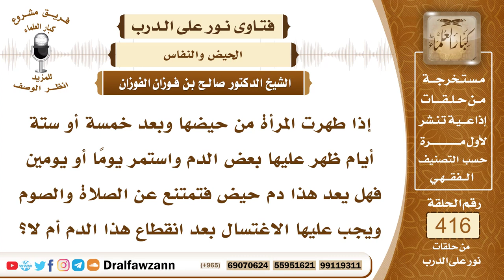5581- هل الدم الذي يظهر بعد الطهر يعد حيضاً ؟ - الشيخ صالح الفوزان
"5581- إذا طهرت المرأة من حيضها وبعد خمسة أو ستة أيام ظهر عليها بعض الدم واستمر يومًا أو يومين فهل يعد هذا دم حيض فتمتنع عن الصلاة والصوم ويجب عليها الاغتسال بعد انقطاع هذا الدم أم لا؟
الجواب: إذا كانت عادتها تامة ورأت النقاء التام واغتسلت ثم ظهر دم بعد ذلك دم يسير بعد ذلك كدرة أو صفرة أو دم يسير فإنها لا تلتفت إليه؛ لقول أم عطية رضي الله عنها: كُنّا لا نعد الكدرة والصفرة بعد الطهر شيئًا.
السيرة الذاتية :
للاشتراك في قناة الشيخ صالح الفوزان

14_ الشيخ محمد أمين الشنقيطي
يتيوب

15_سماحة المفتي عبد العزيز آل الشيخ
 يوتيوب

رئيس الفريق
لمشروع كبار العلماء